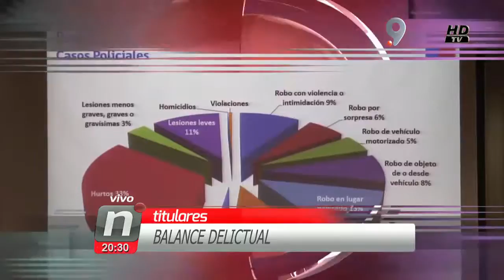PACK INICIO ACALIS NOTI CENTRAL LUNES 05 DIC